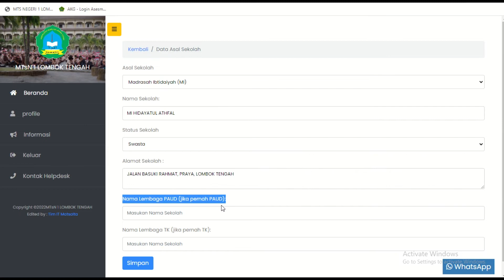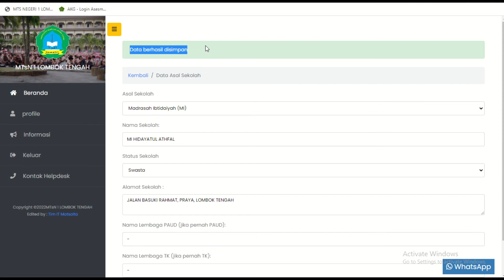(4) PPDBMTSN1LOMBOKTENGAH : MENGISI DATA ASAL SEKOLAH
Mengisi data asal sekolah dari PAUD jika pernah sampai dengan jenjang SD / MI saat ini pada formuli online ppdb mtsn 1 lombok tengah cukup gampang. Walau demikian, kami tetap buatkan tutorialnya agar dapat mempermudah para pendaftar. Semoga bermanfaat.

Pakguruiki adalah salah satu channel guru yang diniatkan untuk ikut berkontribusi untuk menebar berita positif di dunia Youtube.
Silahkan berikan masukan, atau beri saran materi yang perlu kami bahas di komentar. Kemudian sebarkan seluas-luasnya dengan share video ini jika Anda merasa ini bermanfaat.
Follow juga social media pakguruiki di:
TERIMA KASIH ATAS KUNJUNGAN TEMAN-TEMAN SEMUA. SEMOGA ALLAH MEMBERI KITA KEBERKAHAN DALAM HIDUP DAN DIRIDHOI KEHIDUPAN SETELAHNYA.